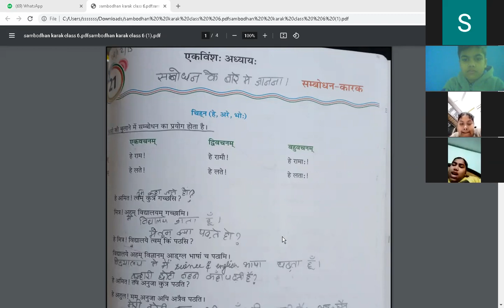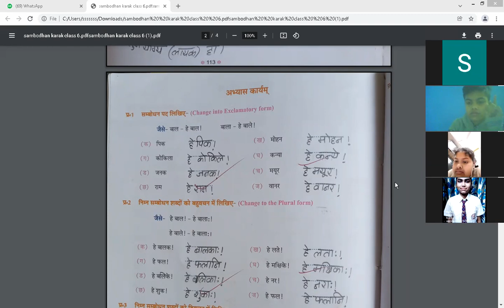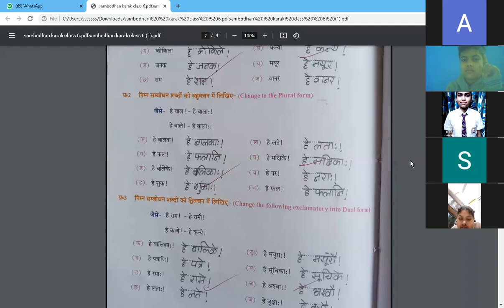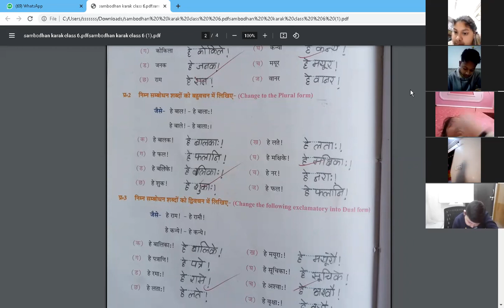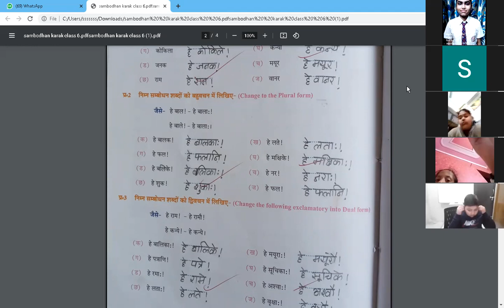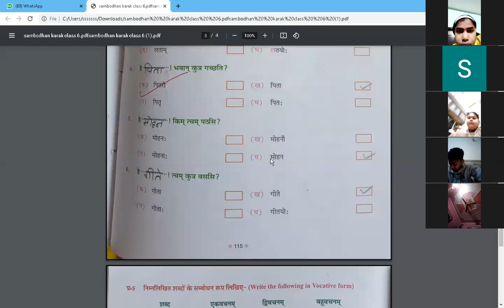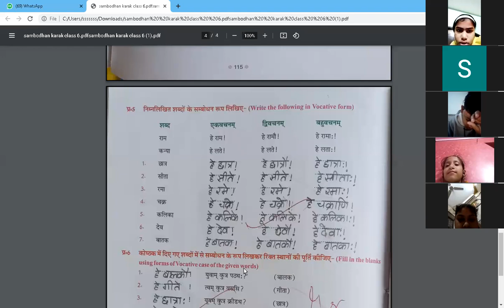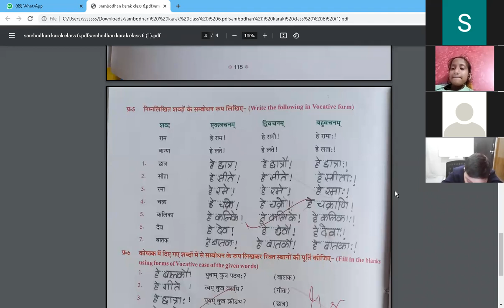Sanskrit_sambodhan _Revision_8th feb